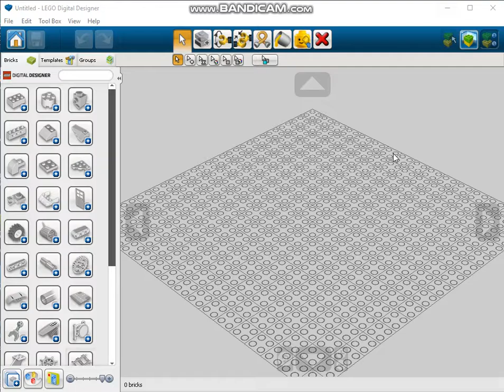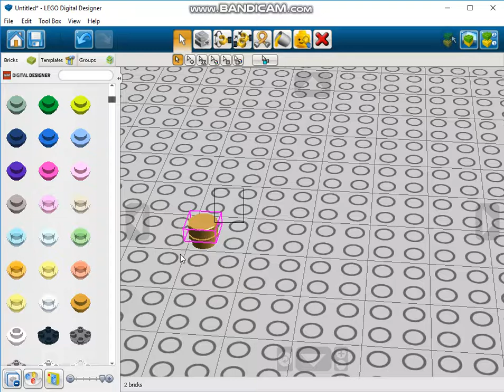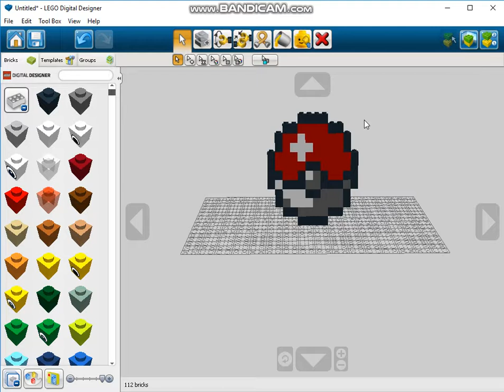Lego Digital Designer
virtual legos.
Fun fact: you can export your models into LEGO Worlds, i haven't played that game in a while but it works.